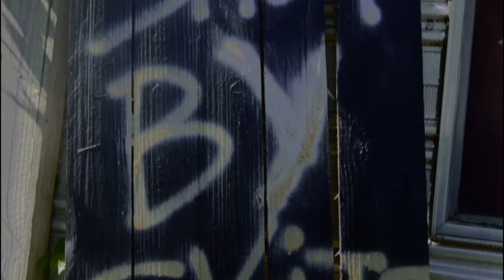All A Feeling (Prod. By Chefry Kitchen)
Shot By Skits.Pro